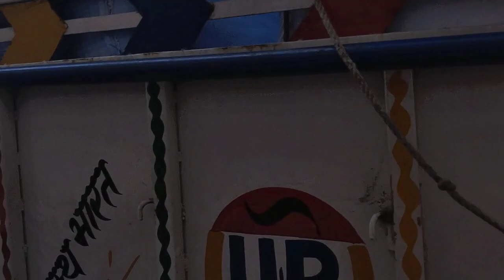😱ड्राइवर साहब ने रात में डिवाइडर 😱में गाड़ी लड़ा दी बच्चे 😱बार-बार ड्राइवर साहब की 😱जान